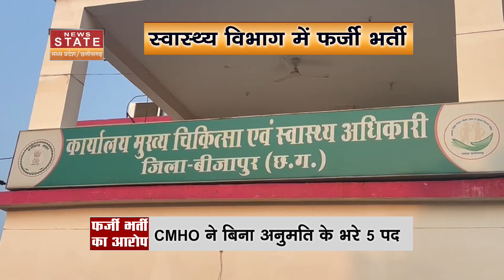Government Job Scam: स्वास्थ्य मंत्रालय फर्जी भर्ती का भंडाफोड़, CMHO पर लगा फर्जी भर्ती का आरोप